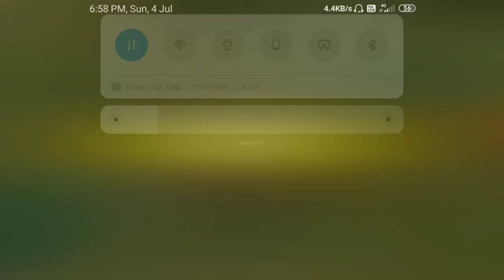A another video of clash squad battel video by az gaming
Hi and welcome to the another video of clash squad battel op booyah by az gaming